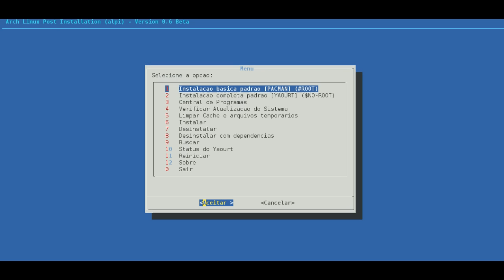espaço aberto projeto ALPI (Arch Linux Post Installation)